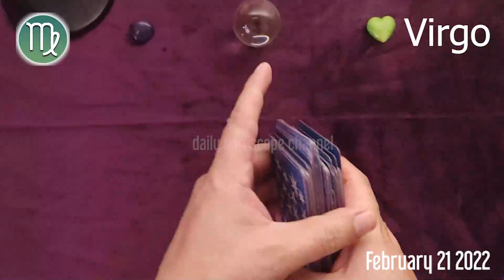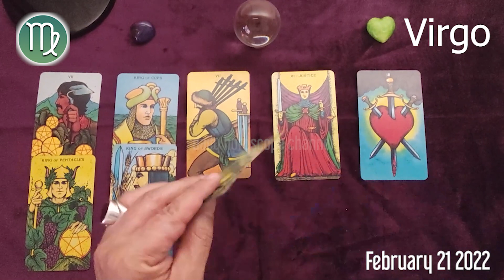VIRGO 🔮 DAILY HOROSCOPE TODAY - February 21, 2021 🟢 ♍️ 🌞 VIRGO LOVE HOROSCOPE ✅ 💫 ⭐️